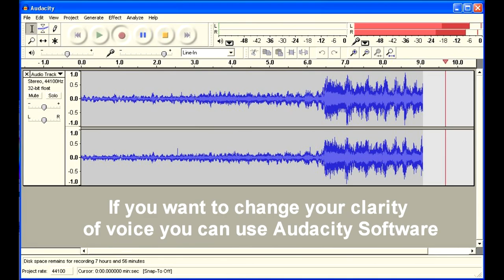How to make a Reaction video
While making a reaction video on another video you might get a copyright. You are bascially stealing a video of another channel so be aware of Copyright.

(Copy link of the video and download it)